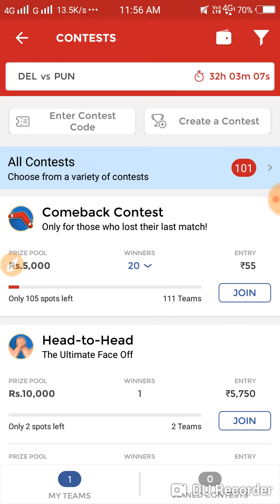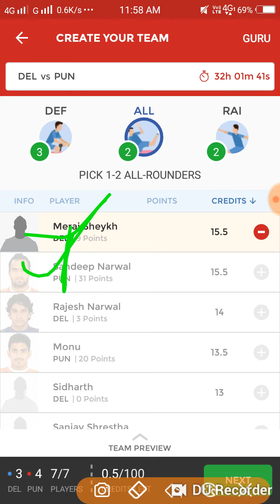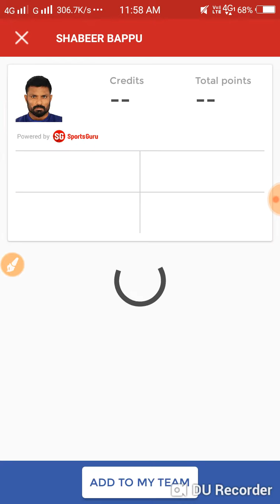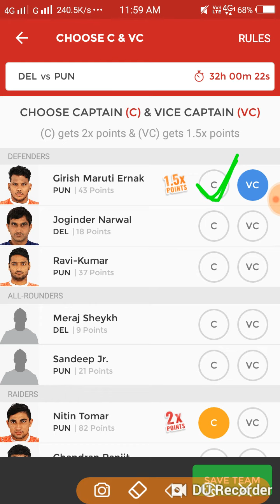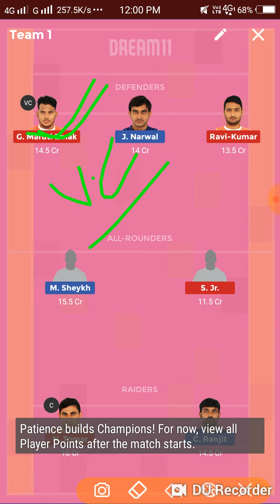DEL vs PUN team 2018| Dabang Delhi Vs puneri paltan|| Pro Kabaddi League 2018 | dream11 team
Pro Kabaddi League 2018 || dream11 team